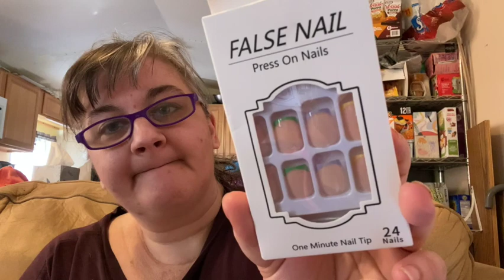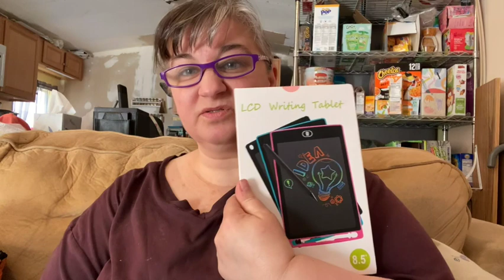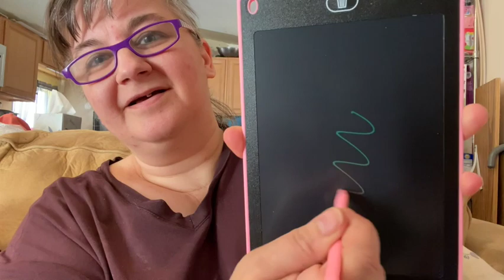Big Temu Haul (Not Sponsored)